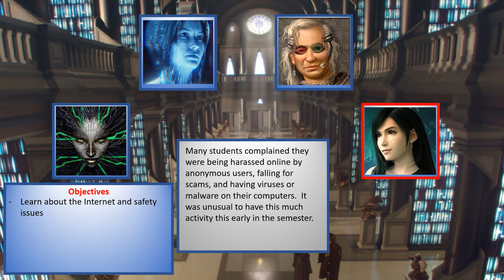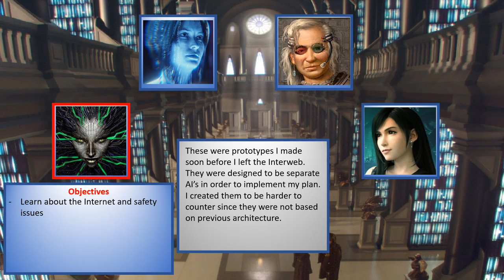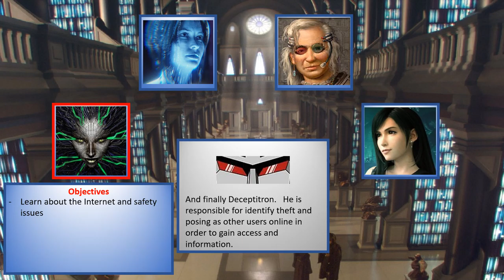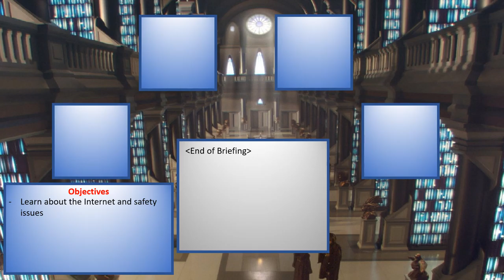(Season 2) Briefing - Day 2 (Library)